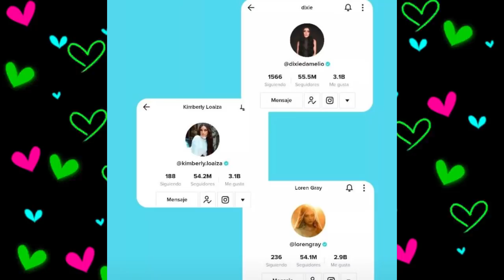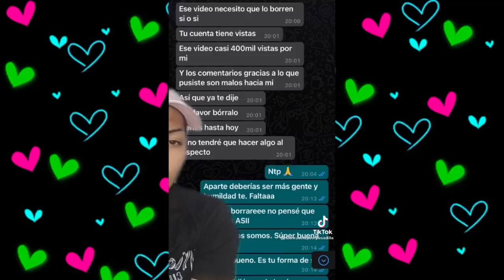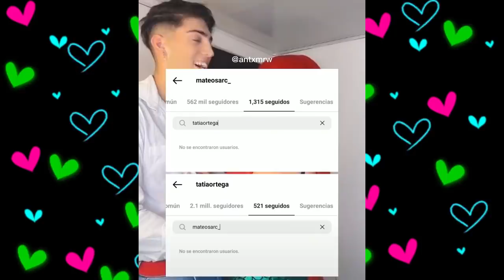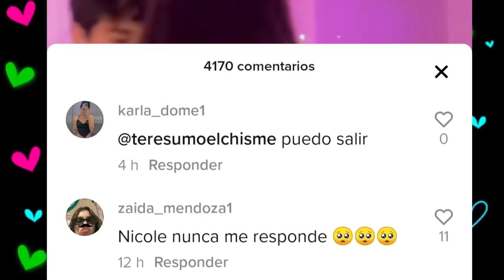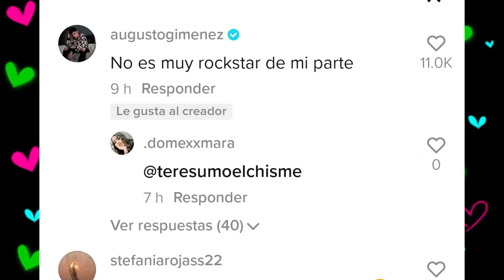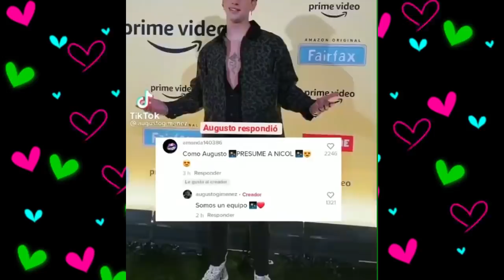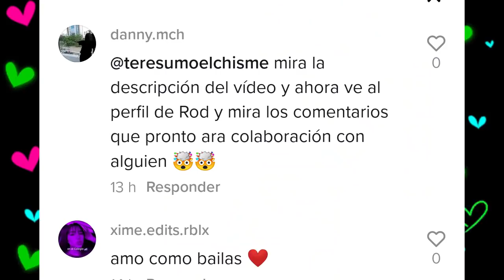CHISMESUMO#187(P1) STIVEX colabora con ROD/ AUGUSTO quiere ser papá ¿BRIANDA es creída? AMA y novio